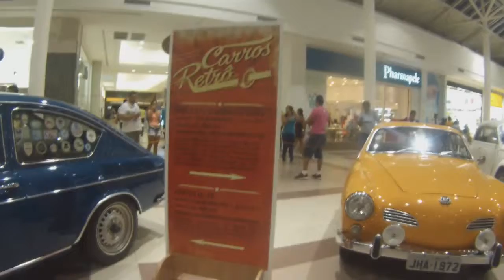EXPOSIÇÃO CARROS ANTIGOS